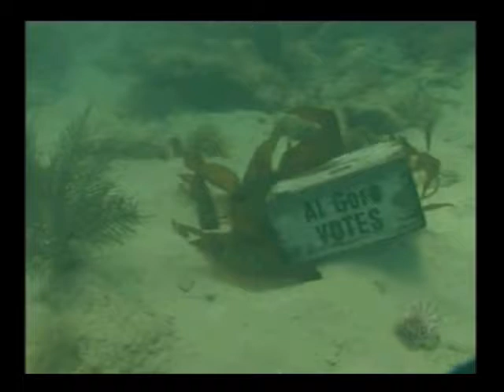The Tonight Show with Jay Leno and Mo Rocca visit Mel Fisher's Treasures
The Tonight Show with Jay Leno and Mo Rocca visited Mel Fisher's Treasures in 2006. They went scuba diving on the Atocha with some friends, and hilarious antics ensued. Share the video if it makes you laugh!